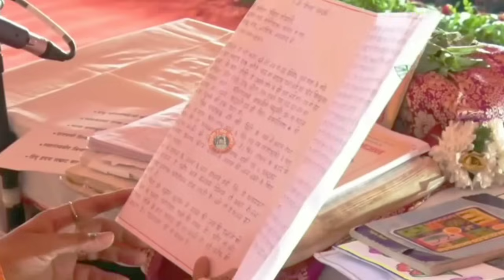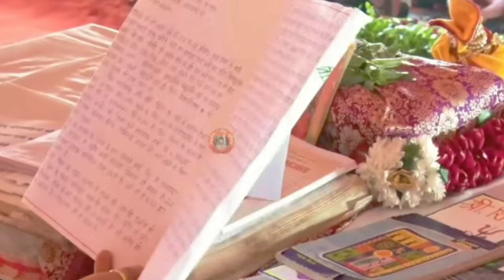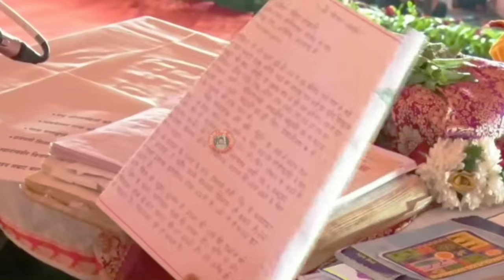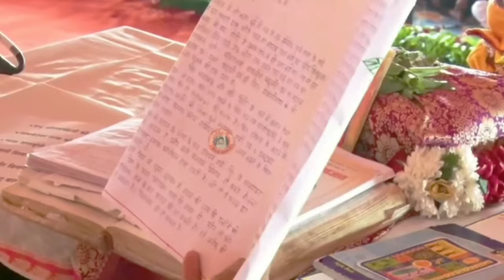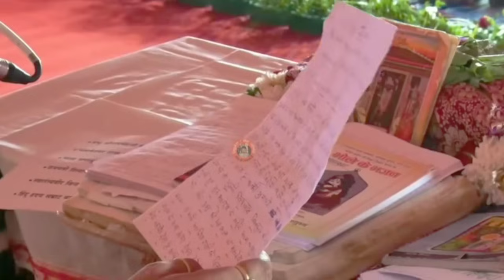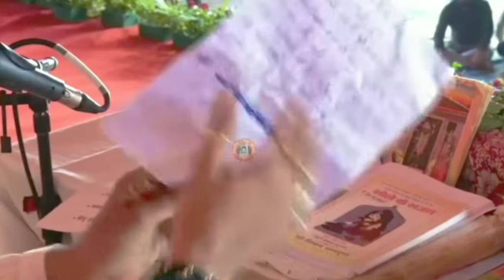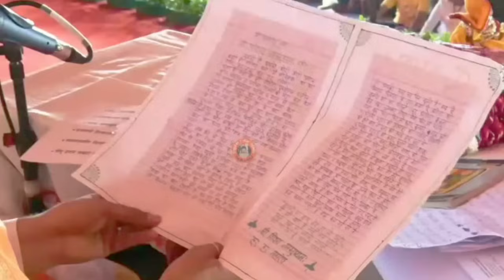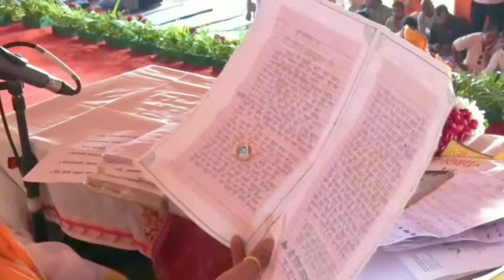Day - 01 श्री देव दीपावली शिवमहापुराण कथा पंडित प्रदीप जी मिश्रा (सीहोर वाले)pardeepmishrajikeupay